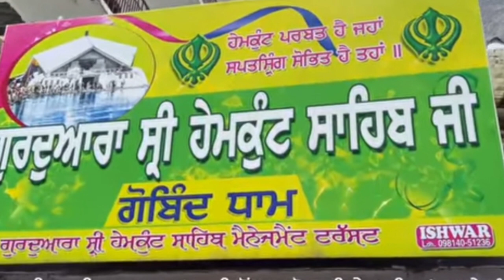Hemkund Sahib Yatra 2023 ! yatra hemkund sahib ! यात्रा 2023 श्री हेमकुंड साहिब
yatra hemkund Sahib
Yatra sri Hemkund sahib 2023
gurdwara sri Hemkund sahib
2023 Yatra hemkund Sahib
Ranjit Travel Vlogs